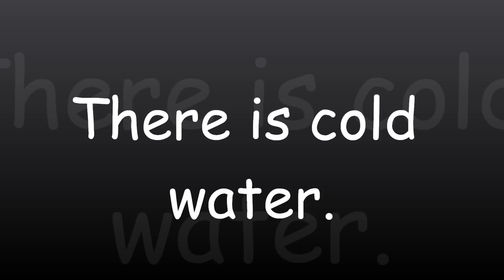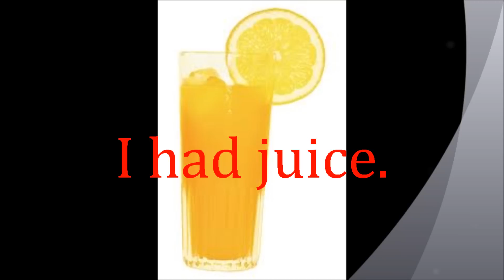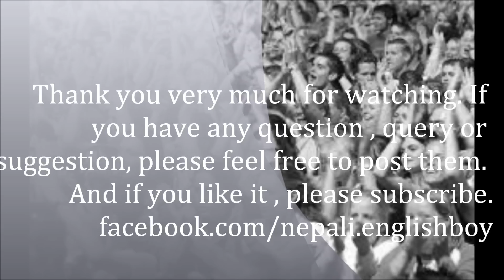Learn English with nepali Englishboy, Episode#7.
for description, and please like me.Thank you.